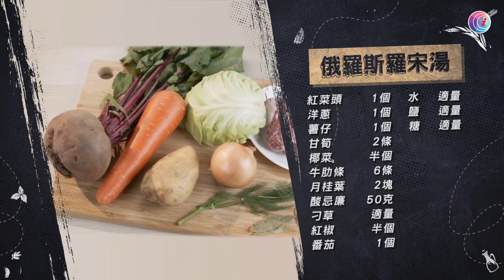【真・俄羅斯食譜】俄羅斯紅菜頭沙律、俄羅斯羅宋湯｜俄羅斯蛋糕師IG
有幸認識到兩位俄羅斯朋友，教咗我兩個傳統俄羅斯菜！Fur-coat Salad 同 俄羅斯羅宋湯！

俄羅斯蛋糕師嘅蛋糕店，誠實推介 🐝蜂蜜蛋糕🎂，夠膽嘅可以要求俄羅斯甜度😁我勁鐘意😆